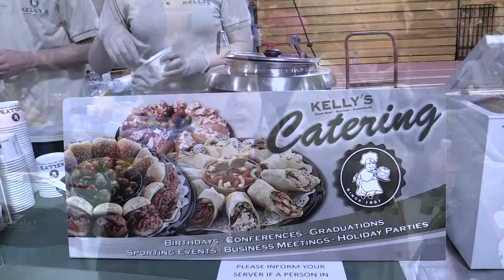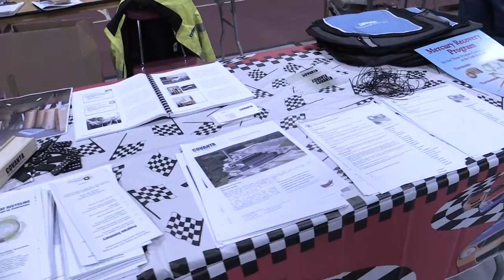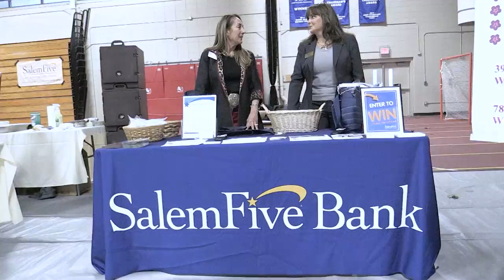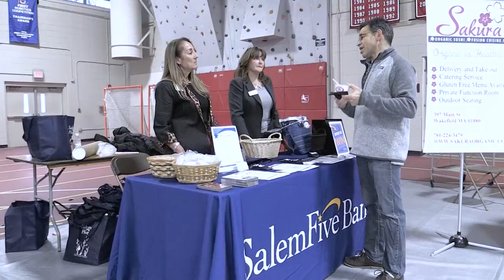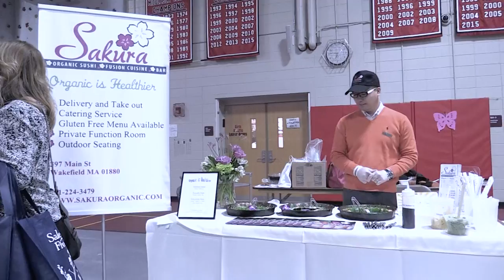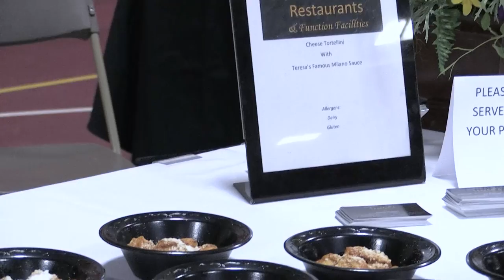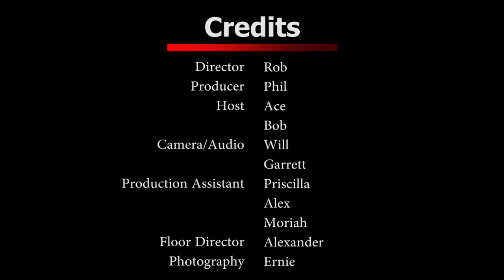Taste of Metro North 2017